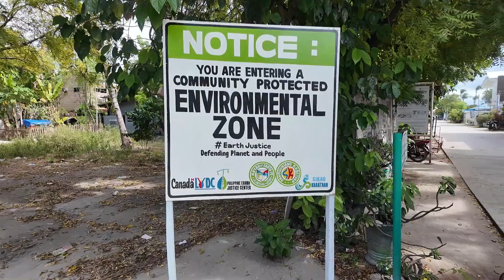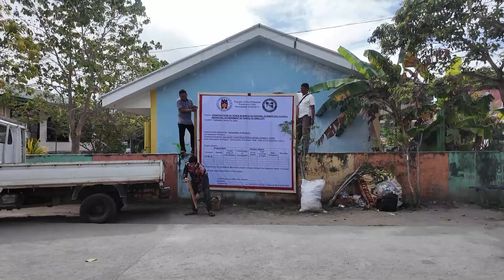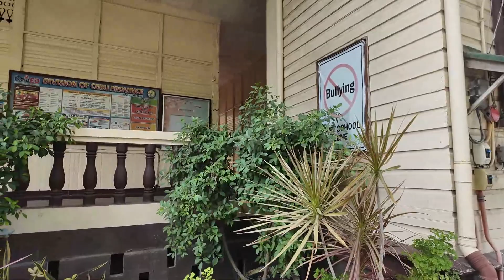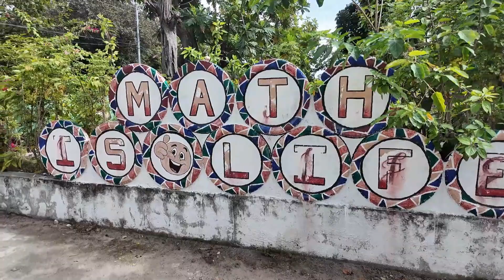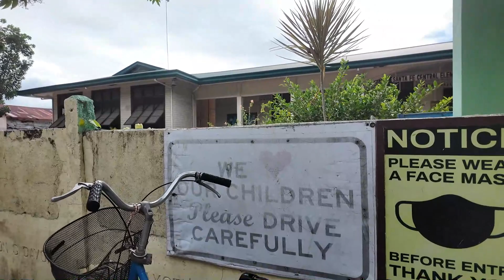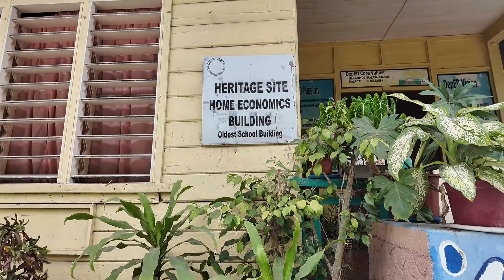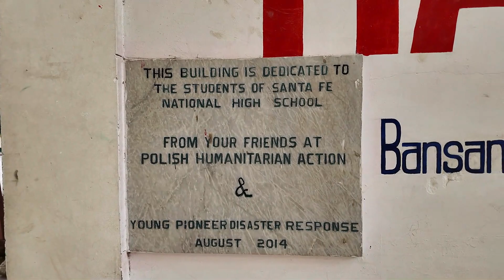Low Tide Tranquility: Strolling from the Apartment to the Beach on Bantayan Island